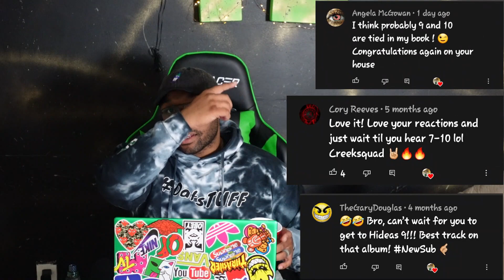I ALMOST CHANGED MY FAV ONE! | Hi Deas VII Reaction